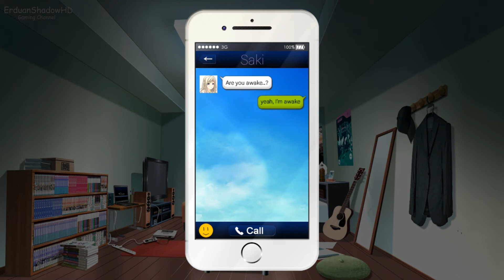Making Lovers | 1080p HD | Ep7 /ErduanShadowHD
Buy this game on steam for

 Processor: intel (R) Core (TM) I3-2100 CPU @ 3,1O GHz

Memory Ram: 8,00 GB

System type: 64 bit Operating System

GPU: Nvidia GT 730 DDR5 2GB RAM